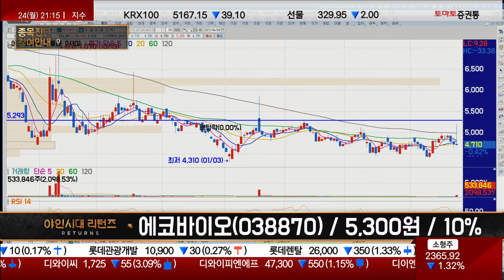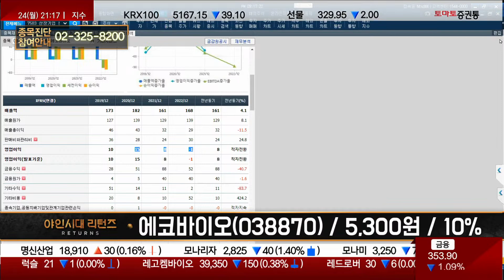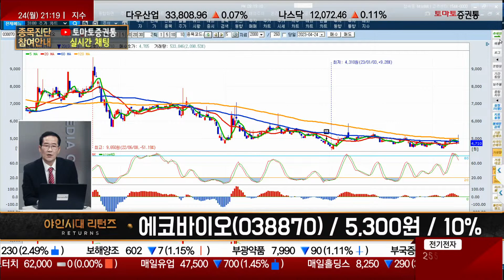주식의 가장 기본을 저버리지 말자 / 에코바이오(038870) [금산 전문가_야인시대 리턴즈]